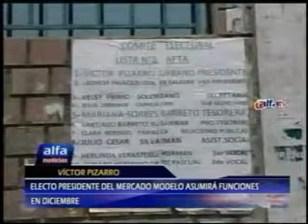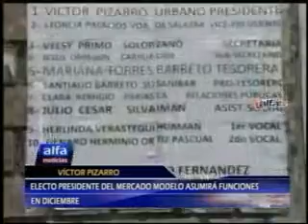Nuevos dirigentes en el Mercado Modelo de Huaral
Portal de noticias de la ciudad de Huaral
Si usted desea información turística visite nuestra web